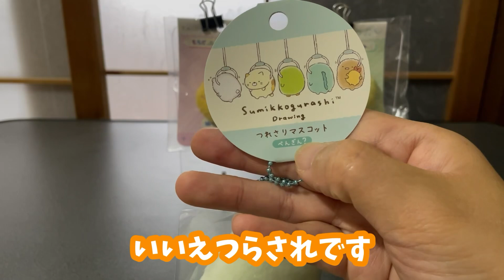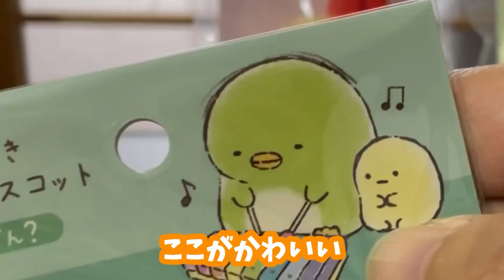やっとshortじゃないぺんぎん？えびふらいのしっぽグッズ紹介！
やっとshortじゃない長さで紹介できるほど
グッズ出ました！！
( ´•̥̥̥ω•̥̥̥`)

すみっコぐらし グッズ

【ぴよよ会員様限定喋り倒しながらの紹介動画】

今回は1つで2つの動画になってる為
喋り倒しはひとつになります
(少し改良？してみました)